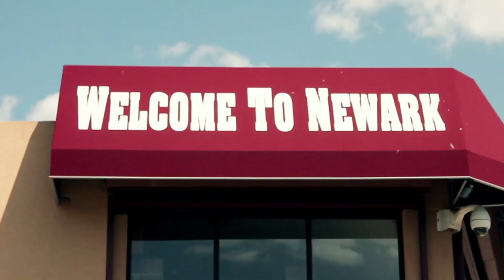"In This Bitch" Wes (Razorblade Handgrenade) & Stikman (Full Metal Jacket